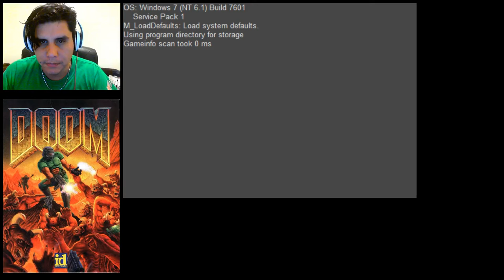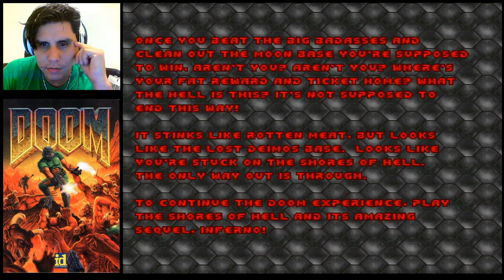ULTIMATE DOOM / Knee-Deep in the Dead